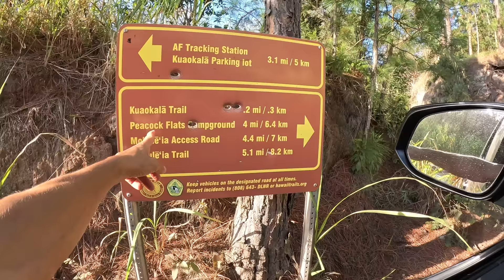Off-road Camping in the Mountains of Oahu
On this episode of the Adventure Agents, Tex convinces a very pregnant Trinity to go off-road camping in the mountains of Oahu Hawaii on a military base.